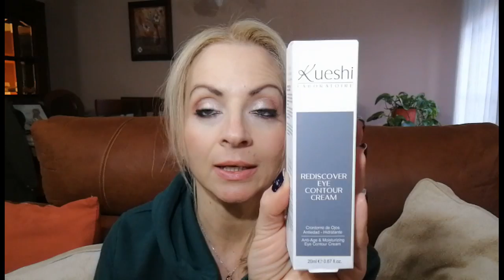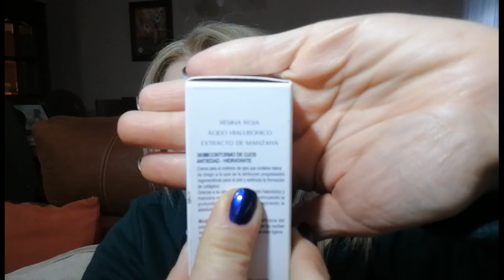OUTFITS, DECEPCIÓN Y CHARLAMOS.......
HOLA A TODOS ,COMENZAMOS NUEVO AÑO CON ESTE VLOG, OS ENSEÑO MI ROPA DE FIN DE AÑO Y DÍA 1 DE ENERO , ADEMÁS CHARLAMOS DE VARIAS COSAS INTERESANTES.
ESPERO QUE OS GUSTE; MIL BESAZOS ENCANTOS!!!